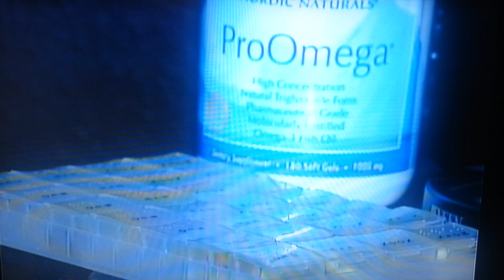Colter Dallman missing fargo man